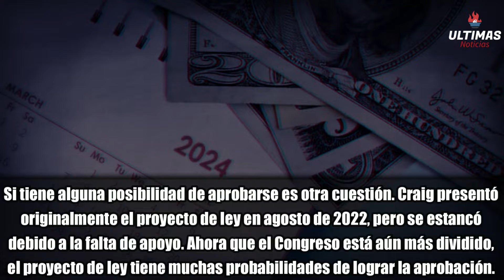GRANDES NOTICIAS!!! Nuevo Proyecto del SEGURO SOCIAL SSA, SSI, SSDI será mas BENEFICIOSO!!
URGENTE - GRANDES NOTICIAS!!! Nuevo Proyecto del SEGURO SOCIAL SSA, SSI, SSDI será mas BENEFICIOSO!! ULTIMAS NOTICIAS DE ULTIMO MINUTO ACABA DE PASAR

¡GRANDES NOTICIAS! Un nuevo proyecto del SEGURO SOCIAL SSA, SSI, SSDI promete ser más BENEFICIOSO para los beneficiarios. En este video, exploraremos los detalles de este emocionante proyecto y cómo podría mejorar la vida de los beneficiarios. Mantente atento a más información sobre este proyecto y comparte esta buena noticia con otros para difundir la positividad y el apoyo. SeguroSocial SSA SSI SSDI GrandesNoticias NuevoProyecto Beneficios 🛡️💼🎉👴👵